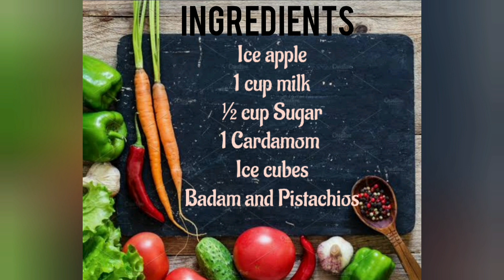Ice Apple Milkshake | Taati Munjalu | Summer Special | Healthy and Tasty | Mum's Kitchen